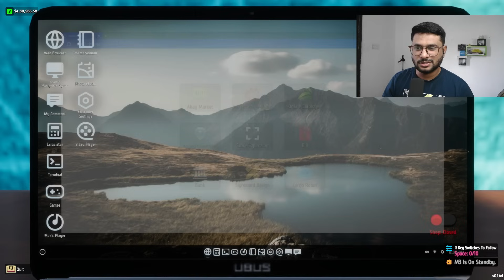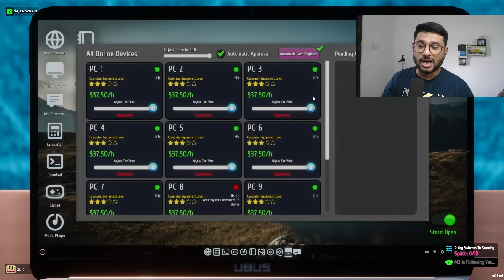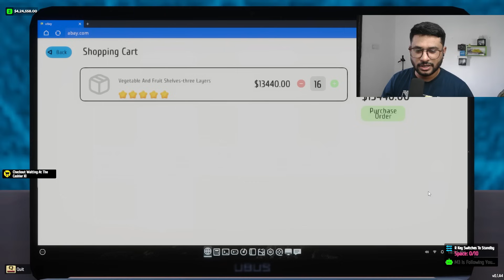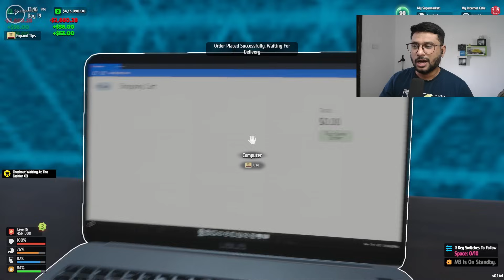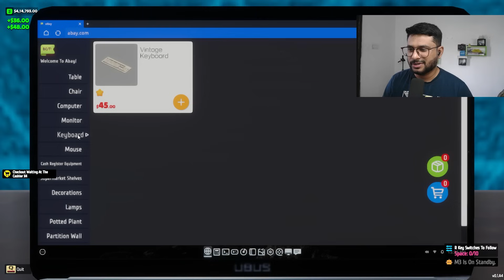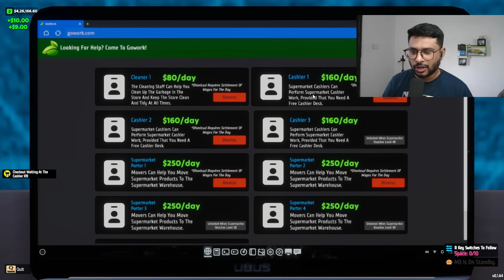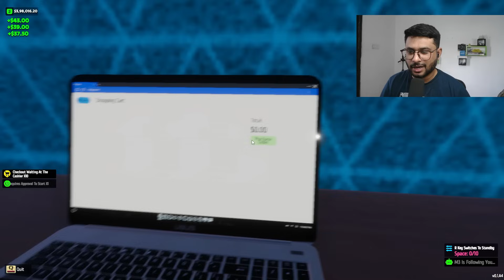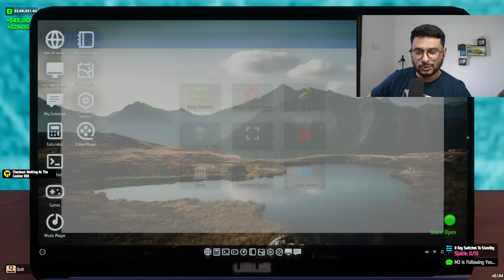We Gave Our Market & Internet Cafe an *EXPENSIVE* Makeover - Internet Cafe & Supermarket Simulator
supermarket simulator
supermarket
supermarket simulator Total Gaming
Station Simulator
Techno Gamerz Ranch
Supermarket gameplay
pumping
simulator gameplay
techno gamerz gta 5 video
techno gamerz funny moments
techno gamerz shorts,techno gamerz car for sale
food truck simulator game
funny game food truck simulator